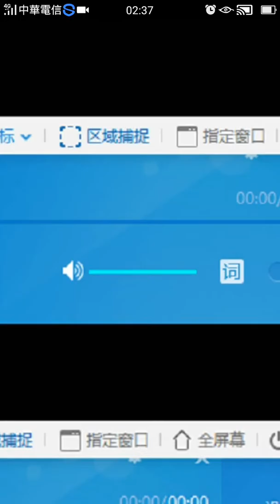溶化你的心 達利 ～ 笑容女王 ［娛加］星妹妹